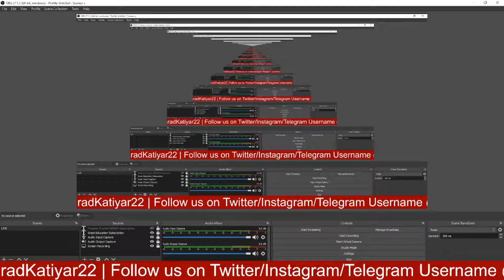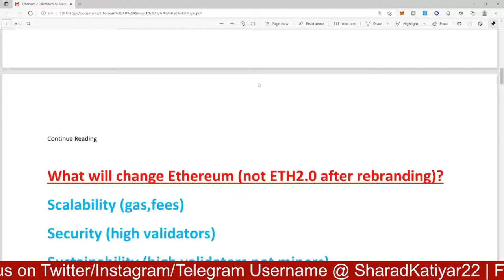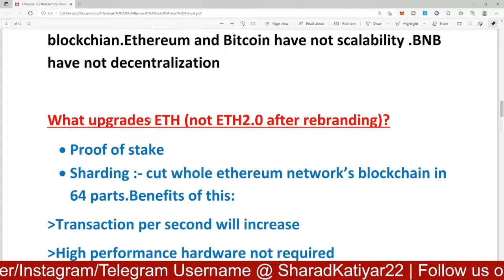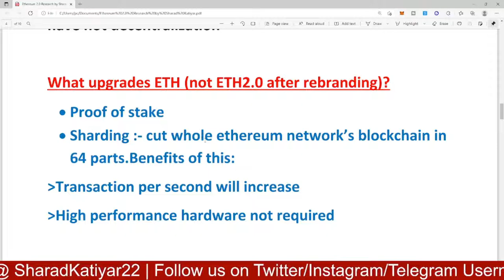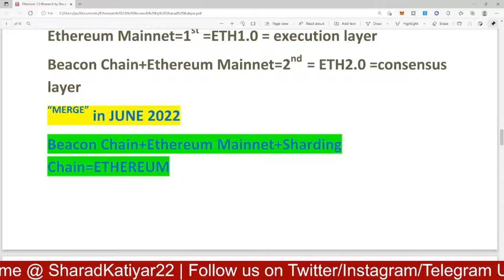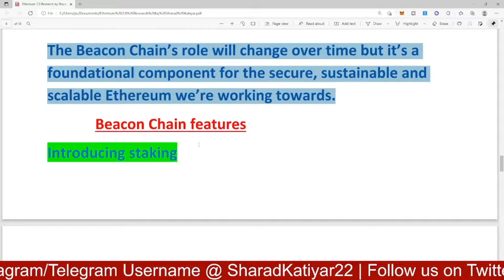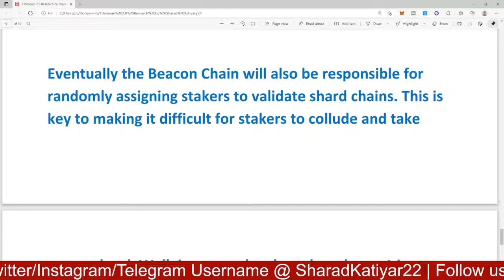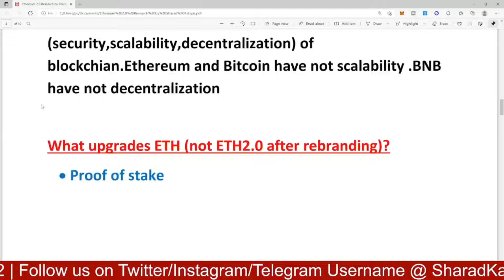The Great Renaming: What Happened to Eth2? | Sharding Chain | Beacon Chain | Blockchain Trillema